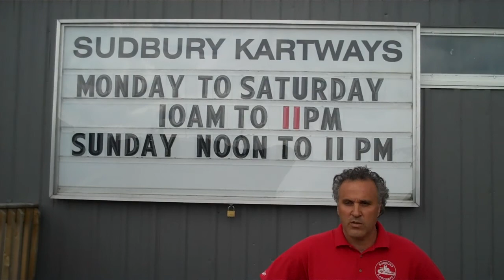Sudbury KartWays 2011